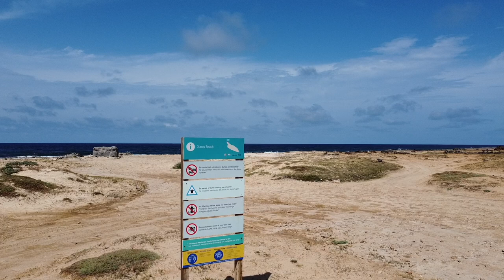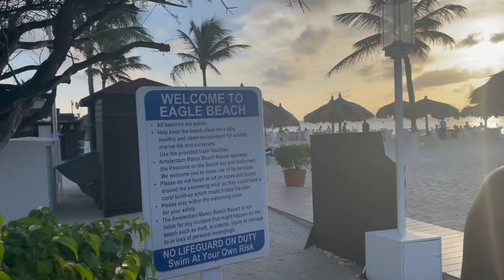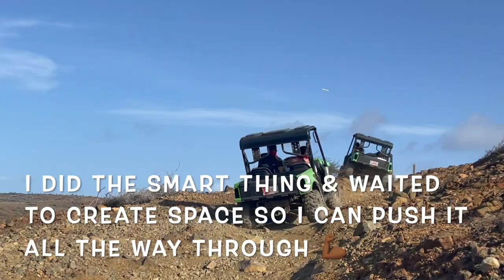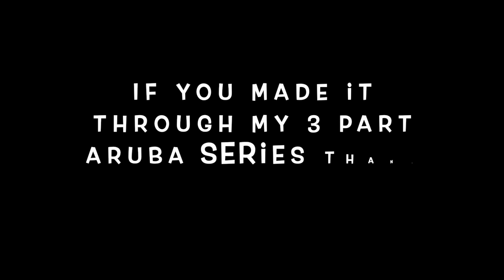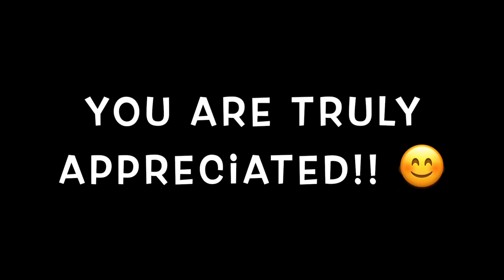ARUBA VLOG PART 3 | AROUND ARUBA UTV TOUR | SCORPION SHOT | DINNER ON THE BEACH & MORE!!!!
IN THIS VIDEO: ARUBA VLOG PART 3 | AROUND ARUBA UTV TOUR
WE VISITED THE NATURAL BRIDGE, GOLD MILL RUINS, ALTO VISTA CHAPEL, ANDICURI BEACH, NATURAL CAVE POOL & DUNES BEACH.

WE ALSO HAD DINNER ON THE BEACH & TOOK A SCORPION SHOT!